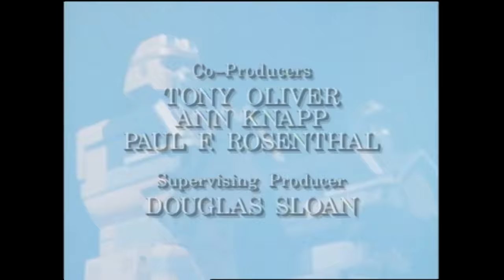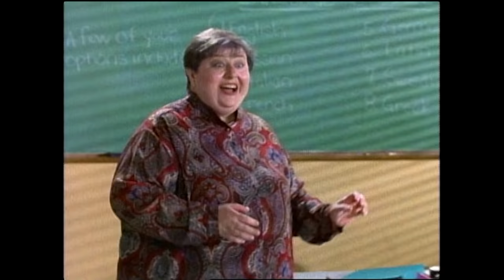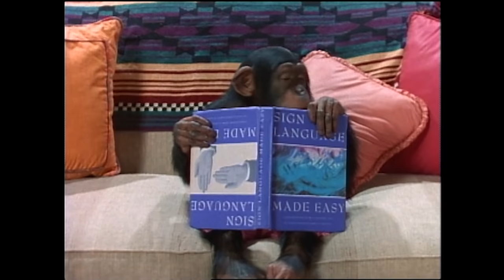A Chimp in Charge | Mighty Morphin | Full Episode | S03 | E28 | Power Rangers Official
Rita and Zedd change a pet chimp used by Katherine and Aisha for a school project into a Sinister Simian.